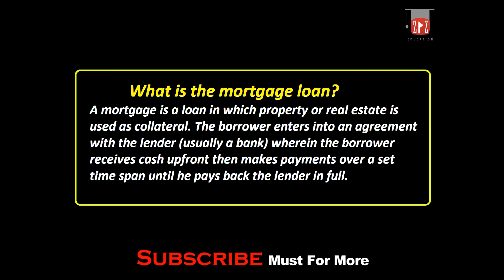Mortgage Loan with Example || Urdu / Hindi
This Video Give The Concept of What is  Mortgage Loan with Example || Urdu / Hindi
My Recommenmd Amazing Gears & Products:
1. Books
2. Digital Music
3. Electronics
4. Computers, Tablets and IT Accessories

1. Boya Microphones
2. Dell XPS 15 Laptop
3. Nikon DSLR Camera
4. Samsung Galaxy S10